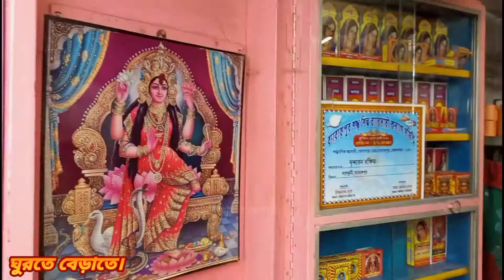শাখা তৈরীর কারখানা ব্যারাকপুর। shakha making workshop Barrackpore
শিয়ালদা থেকে আসলে মেন লাইনে ব্যারাকপুর লোকাল বা শান্তিপুর লোকাল গেদে লোকাল নৈহাটি লোকাল কৃষ্ণনগর লোকাল কল্যাণী লোকাল অথবা লালগোলা যে কোনো  ট্রেনে উঠলেই আপনারা চলে আসবেন ব্যারাকপুর স্টেশন এবং ব্যারাকপুর স্টেশন এ নেমে আপ প্ল্যাটফর্মের বাইরে বেরোবেন 85 নম্বর রোড ধরে 5 মিনিট হাঁটা হাঁটা পথে লালকুঠি আসবেন ওখানে এসে শীতলা মায়ের মন্দিরের পাস দিয়ে যে রাস্তাটা চলে যাচ্ছে সেই রাস্তা ধরে এগোতে থাকবেন রাস্তার দু'ধারে অসংখ্য বাড়িতে শাখা তৈরি করা হচ্ছে এখান থেকে আপনারা শাখা পাইকারি দরে অথবা খুচরা দরে কিনে নিয়ে যেতে পারেন এবং ব্যবসাও করতে পারেন এখানে শাঁখার দাম খুবই কম অথবা এই ফোন নম্বরে ফোন করেও আপনারা যেতে পারেন 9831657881/ 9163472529 এখানে খুব কম দামে সুন্দর সুন্দর ডিজাইনের শাখা বা পলা পাওয়া যায়।